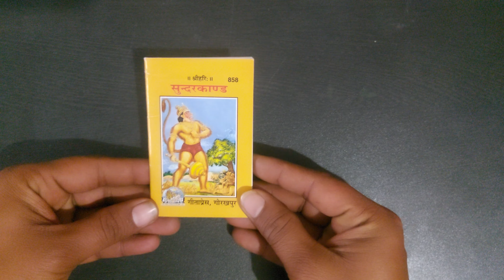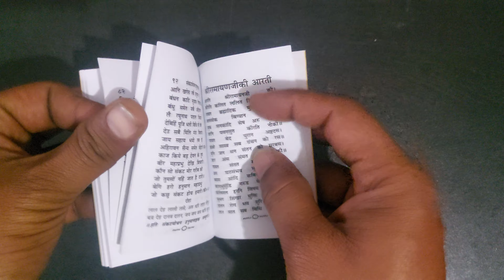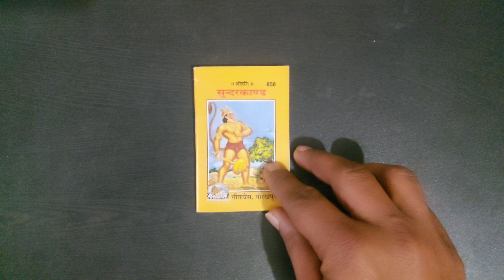श्री राम चरितमानस सुंदरकाण्ड मूल ll Sunderkand mool code-858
श्री राम चरितमानस सुंदरकाण्ड मूल (हिंदी) कोड - 858

गीता प्रेस गोरखपुर, भारत का सबसे बड़ा धार्मिक पुस्तकों के छापने का प्रेस है यहां पर श्रीमद्भागवत गीता, श्रीरामचरितमानस, शिव पुराण, विष्णु पुराण, हनुमान चालीसा, श्री कृष्ण लीला से लेकर आयुर्वेदिक दवाओं की जानकारी से संबंधित हजारों प्रकार की पुस्तकें छपती हैं
यहां पर बच्चों के चरित्र निर्माण की भी पुस्तकें छपती हैं
यहां की सबसेे बड़ी खासियत यह है कि यहांं पर‌ पुस्तकें बहुत ही कम मूल्य पर मिलती है इनकी अपनी अलग ही पहचाान है

श्रीमद्भागवत गीता के 700 श्लोक मात्र एक रुपए के पेपर पर उपलब्ध है तथा ₹10 के छोटी सी पाकिट डायरी नुमा पुस्तक में श्रीमद्भागवत गीता के 700 श्लोक उपलब्ध है

हनुमान चालीसा मात्र ₹2 मेंं उपलब्ध है

रामचरितमानस की कई प्रकार की पुस्तकें यहांं पर उपलब्ध हैं

यहां से छपी पुस्तकें भारत ही नहीं अपितु पूरे विश्व् में धर्म और संस्कार काा प्रकाश फैला रही हैं